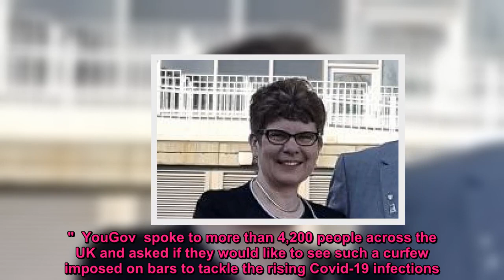Nicola Sturgeon can't rule out curfews for pubs and restaurants in Scotland if Covid numbers continu